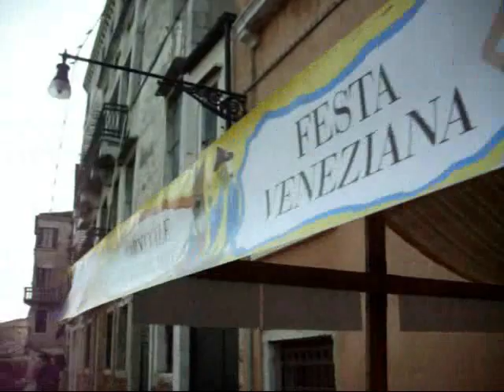Sfilata di barche al Carnevale Veneziano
Domenica 27, il corteo acqueo di barche mascherate delle Associazioni Remiere Veneziane ha sfilato nel popolare canale di Cannaregio tra due ali di numerosissima folla convenuta ed assiepata sulle rive tra il ponte dei Tre Archi ed il ponte delle Guglie, mentre  gli stand eno-gastronomici a cura delle Associazioni dei pubblici esercenti di alberghi e ristoranti veneziani offrivano al pubblico cicheti, pasta e fagioli, vino e specialità veneziane assieme ai dolci della tradizione del Carnevale, le frittelle e i galani.
Il tutto accompagnato da canti e musica la cui protagonista principale è l'ormai immancabile pantegana, animale ormai assurto a simbolo, anche se goliardico (ma Bertoldo si confessò ridendo!), della città di Venezia, al posto degli ormai scomparsi amici gatti liberi di Venezia
Rowing boats with masks along the Canal of Cannaregio in Venice during the Carnival: a lot people have assisted to this goliardic event with music, traditional food of Carnival and a song about the big rat (Pantegana in venitian dialect) that is dominating the hidden (...and the not hidden!) environments of Venice while the free cats are almost at all disappeared from the streets and the squares of Venice specially for a strong action of sterilization of the cats. The cats were very protected by the City once upon a time, because they were a protection against the invasions of the rats, and they also now could be very well in this city that have no cars! We hope they can come back with a more human ecologic mind!